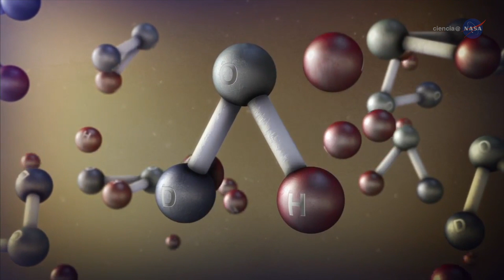Hispan@s de la NASA | Gerónimo Villanueva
Conoce a: Gerónimo Villanueva  | Raíces hispanas: Argentina
Cita destacada: “Cuando iba a llegar a NASA estaba aterrorizado de que iba a estar rodeado por genios, y que obviamente, no podría funcionar a esas capacidades. Lo bueno que uno se da cuenta cuando llega a NASA de que está rodeado por gente, que somos todos normales, todos tenemos las mismas capacidades y todos podemos hacer cumplir nuestros sueños. Lo que tiene NASA, es que te da los recursos para cumplir los sueños.”

Sobre la serie: Hispan@s de la NASA es una iniciativa de la Dirección de Misión Científica de la NASA para destacar las aportaciones de la comunidad latina a los proyectos y centros de la NASA. En cada capítulo, científicos, ingenieros y otros profesionales provenientes de todos los rincones de Latinoamérica, España y la comunidad hispana de EE.UU. cuentan cómo llegaron a la NASA y cómo contribuyen a nuestra misión de exploración del Universo y nuestro planeta Tierra. Sus historias demuestran que no importa de dónde uno provenga, con trabajo duro y perseverancia puedes cumplir tus sueños.

Créditos: Centro de Vuelo Espacial Goddard de la NASA/ Pablo Antonio Ramírez Santiago
Crédito de música: Fast Motion [Main Track], Stephen Daniel  Lemaire [ASCAP]; Killer Tracks Production Music
Créditos de imagen de ExoMars: Agencia Espacial Europea (ESA)